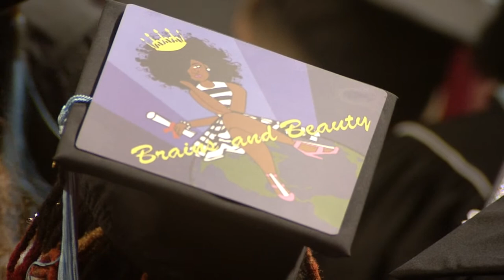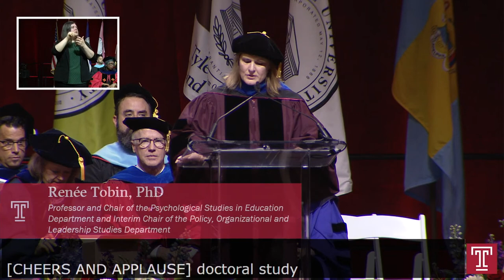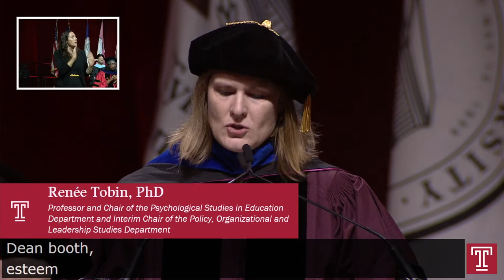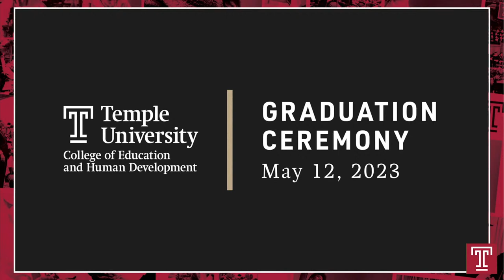College of Education and Human Development Spring 2023 Graduation Ceremony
Temple University's College of Education and Human Development Spring 2023 Graduation Ceremony held at Liacouras Center on Wednesday, May 12, 2022 9:30 AM